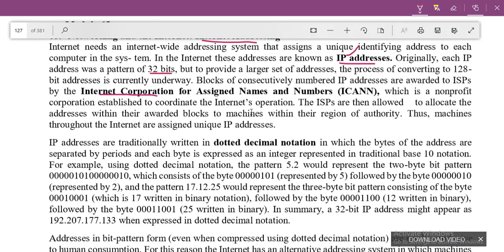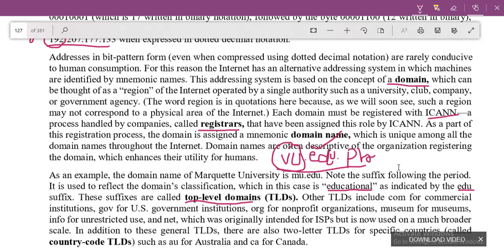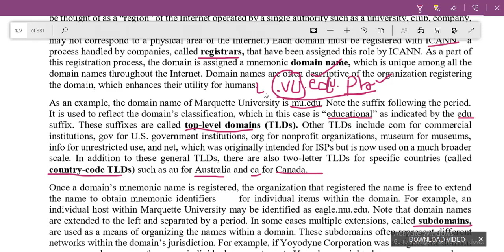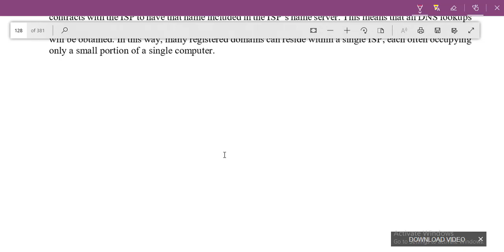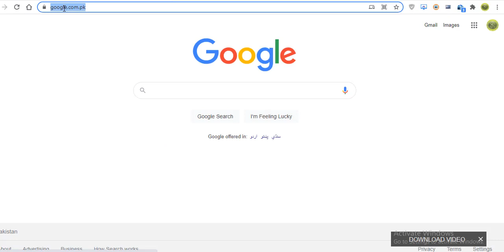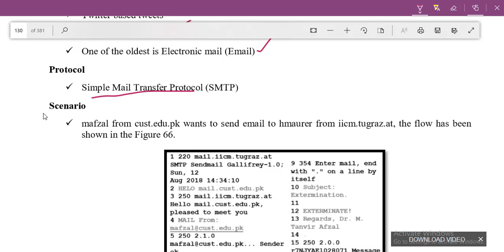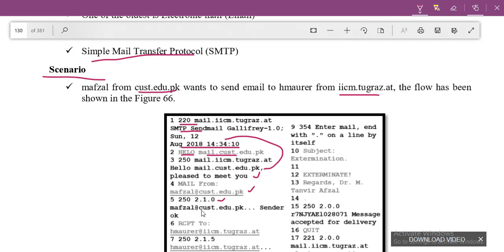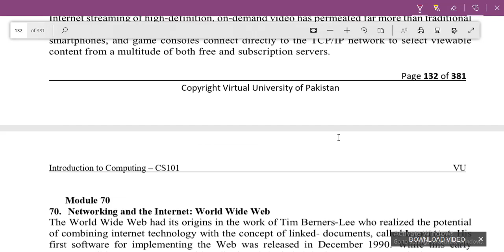CS101 short lecture 18